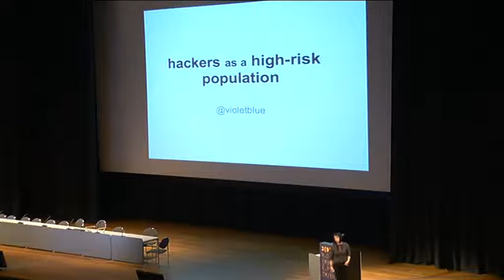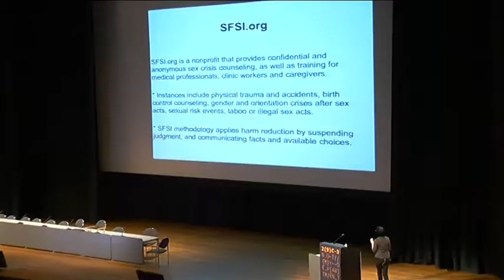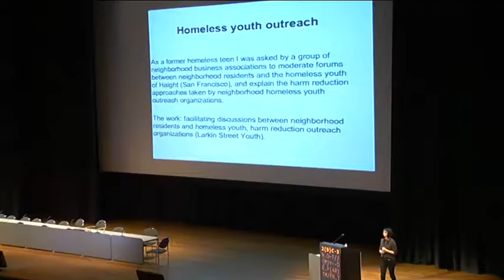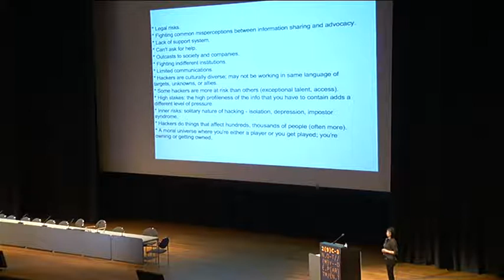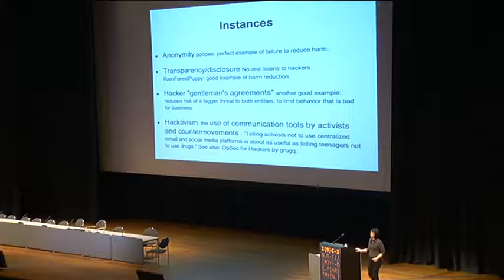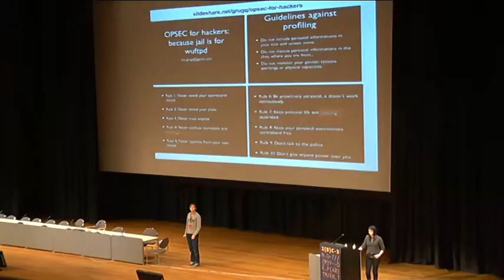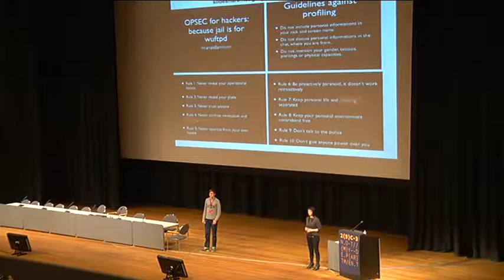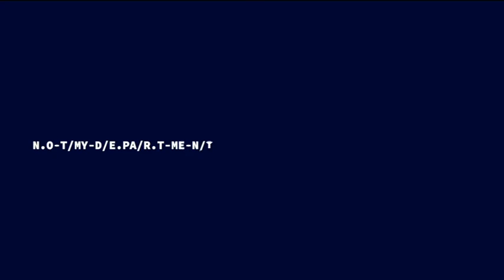Hackers as a High-Risk Population - 29c3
Harm reduction methodology: An examination of hackers as an at-risk population (internal and external factors), ideas for applying harm reduction to reduce harmful consequences from hacking's inherent risks.